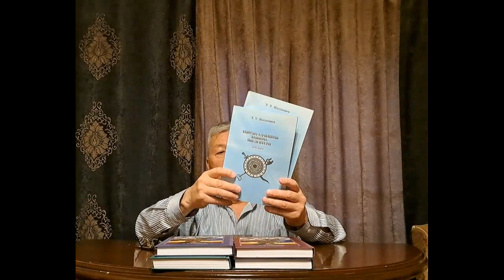"Манас" эпосу боюнча жазылган жаңы беш томдуу романды автордук окуу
Бул видеотасмада жазуучу Т.Жолдошев «Манас» эпосу жөнүндө айтып берет жана Сагымбай Орозбаковдун варианты боюнча жазылган беш томдуу "Манас" романынан үзүндүлөрдү окуйт. Мындай видеолор күн алыс 19-00 саатта ушул Ютуб каналда чыгат.